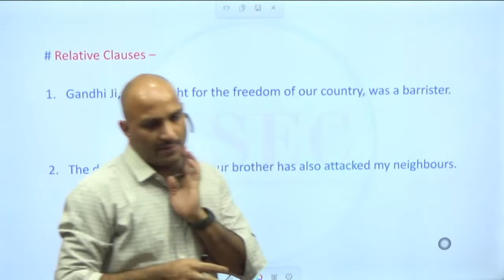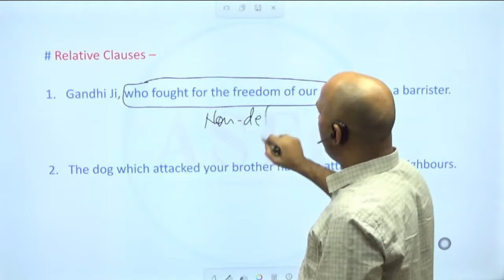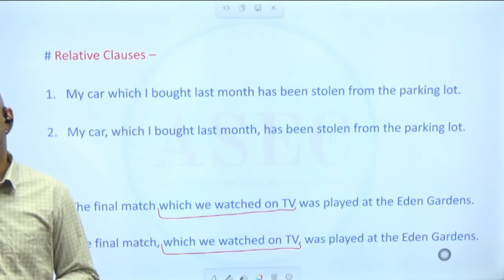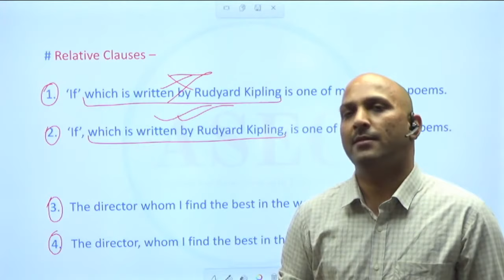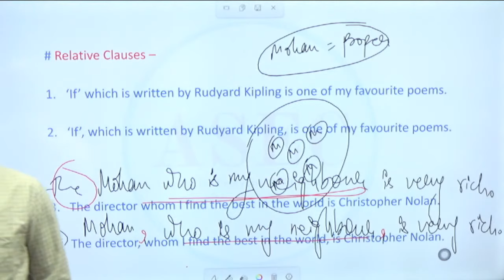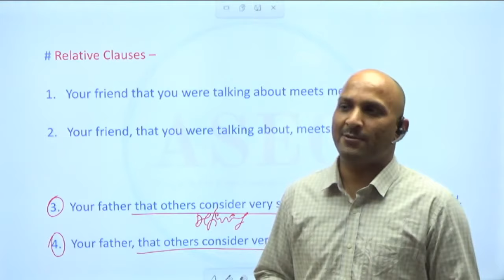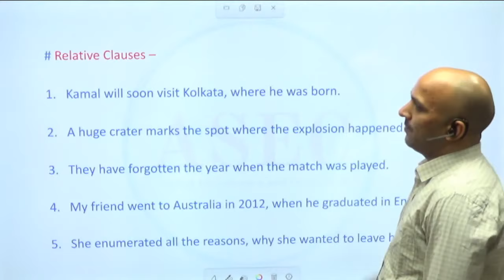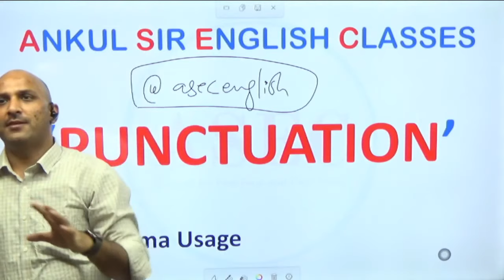COMMA & RELATIVE CLAUSES || PUNCTUATION || WRITTEN COMMUNICATION IN ENGLISH